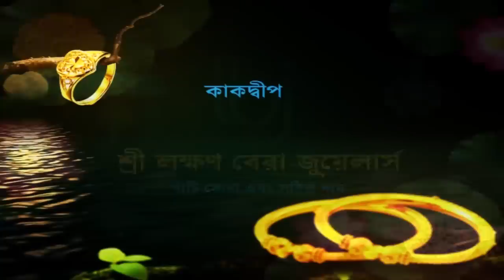নেশার টাকা না দেওয়ায় নামখানায় বাবাকে পিটিয়ে মারল ছেলে। Breaking Bengal